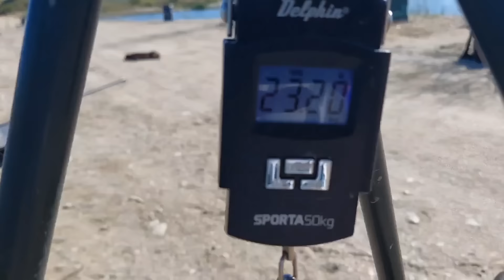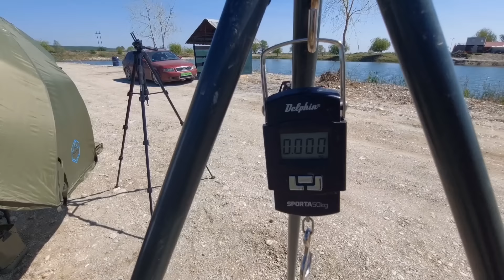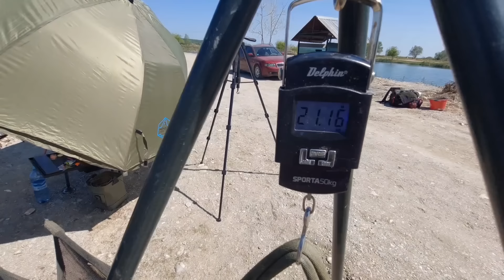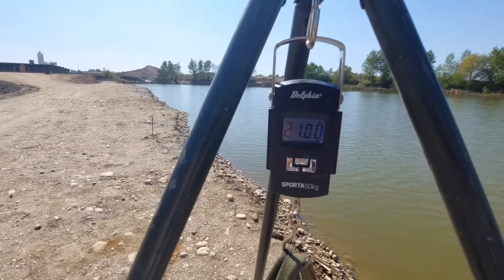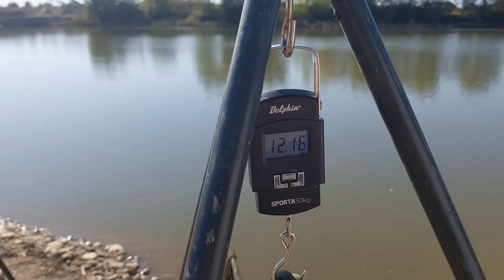Pescuit la Crap pe o Balta Nouă - Am prins 53 Crapi in 7 ore cu o singura lanseta ! SPECTACOL 🎣🎣